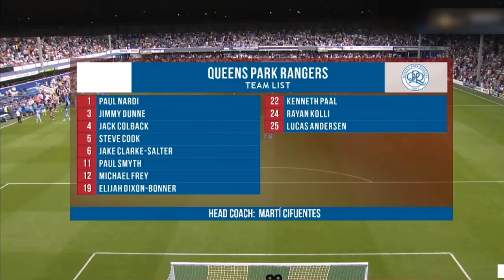QPR vs 토트넘 2-0 손흥민 골